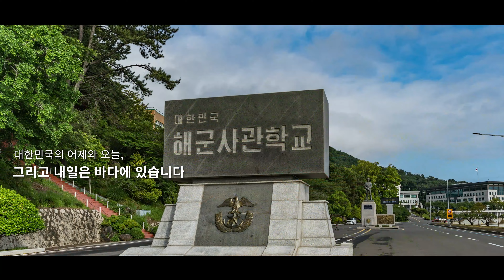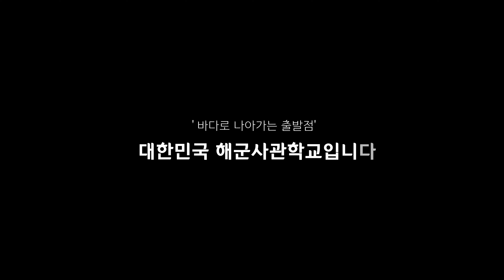충무공의 후예 해군사관학교 4K 타임랩스(feat. Drone)| 대한민국 국방부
충무공의 후예, 대한민국 해군사관학교 타임랩스

대한민국의 어제와 오늘,
그리고 내일은 바다에 있습니다

바다에서 목숨으로
나라를 지킨 충무공 이순신 제독

충무공의 후예로서
바다로 나아가기 위해 준비하는 우리는
해군사관생도입니다

진리를 구하자
허위를 버리자
희생하자
교훈 아래

배움에 대한 열정과
진실하고 강인한 몸과 정신으로

우리나라 힘찬 내일과 평화를 위해 항해합니다

몸을 부딪쳐 사명을 다하는 파도처럼

나라를 위해 몸을 잊는
해군의 역사와 전통을 싣고

바다를 향한 무한한 꿈을 싣고
더 넓은 꿈, 더 밝은 미래를 향해

힘차게 항진할 때입니다

바다로 나가아는 출발점
대한민국 해군사관학교입니다